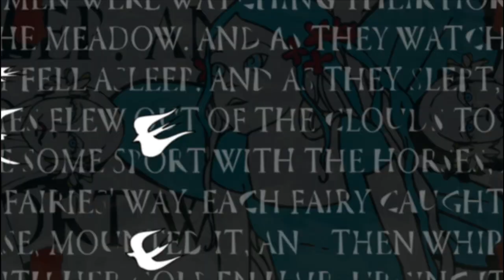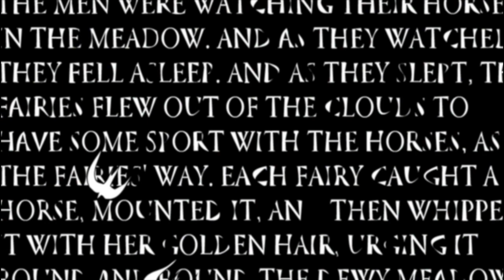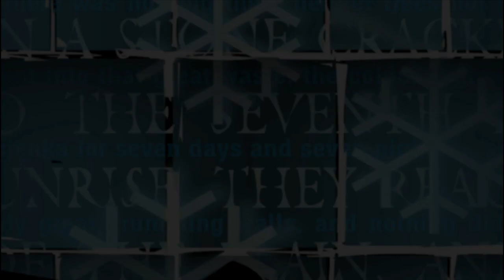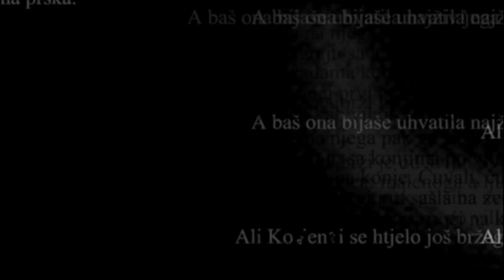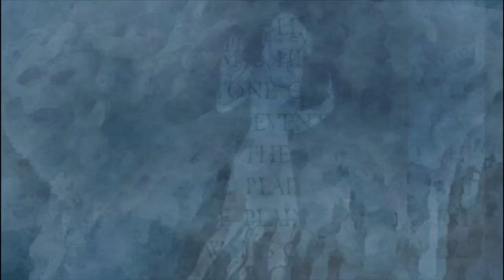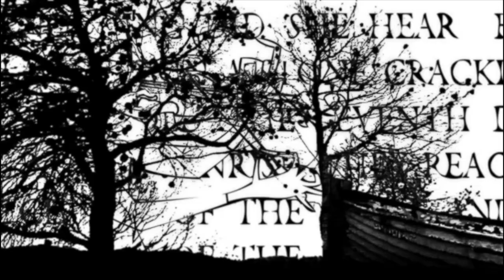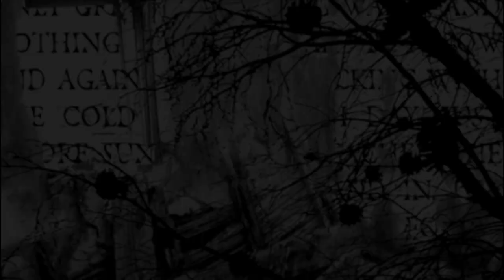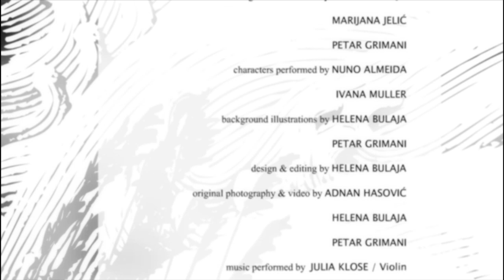Giant REGOCH & Fairy KOSJENKA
REGOCH & KOSJENKA CARTOON is an award-winning,  romantic and magical interpretation of the most famous Croatian fairytale based on Slavic mythology seen through the eyes of a Croatian Tolkien, Ivana Brlić Mažurnaić, who was a deeply devoted Christian mother and the best Croatian children's classical writer.

It is one of the eight fairytales from the collection "Croatian Tales of Long Ago", so don't miss following us and watching the complete collection!

STORYLINE:
The story follows the fairy Kosjenka who deiced to come down to earth to play with children and peasants. But one day she find herself in the frozen city of Legen where Giant Regoch was asleep ... she silently explored the place until Regoch woke up and took Kosjenka on the most frightening but most rewarding adventure of her life ...

"CROATIAN TALES OF LONG AGO"

And if you liked this cartoon, wrap yourself this Christmas in the warmest and most beautiful cozy fairytale blankets from beautiful Croatia, a land of fairytales! We prepared a cozy Xmas gift at this link!